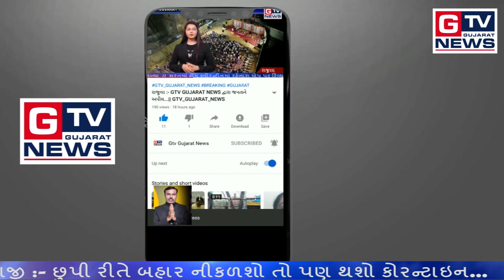જેતપુર :- મુસ્લિમ બિરાદરો દ્વારા પોલીસ સ્ટાફનું અભિવાદન...|| GTV_GUJARAT_NEWS